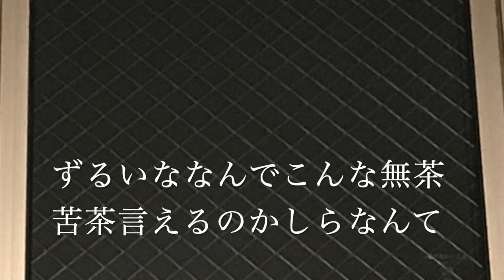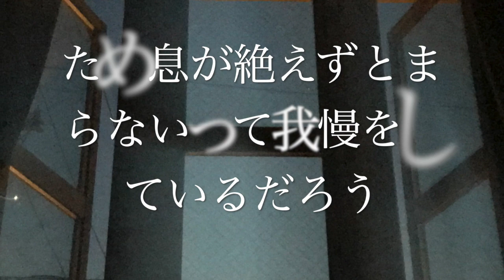Oga-"常夜考"Music Video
タイトル迷いました。
今夜の晩御飯は常夜鍋です。